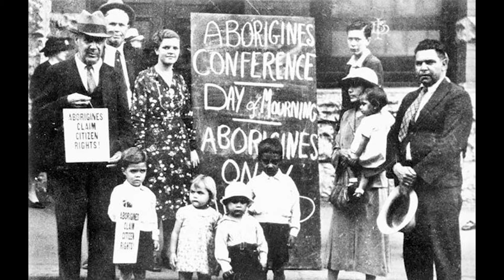Australia Day: It's complicated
Coinciding with the fireworks and backyard barbeques a national debate often rages over the history and meaning of Australia Day.

Professor Jane Lydon, Wesfarmers Chair in Australian History at The University of Western Australia, said there are often misconceptions about the history of the day.

“The First Fleet actually arrived on Australian soil on the 18 of January 1788 but didn’t like it– so they moved the whole fleet around the corner to Sydney Cove,” Professor Lydon said. “The French arrived 5 days later, under La Perouse.”